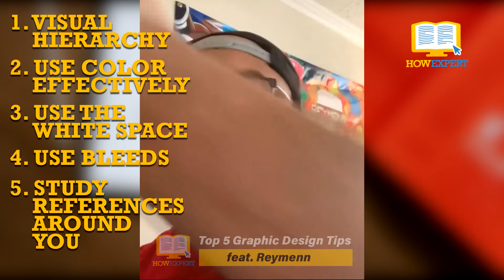HowExpert Top 5 Graphic Design/Designer Tips Feat. Reymenn - Cameo Video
Write for HowExpert & HowExpert Jobs/Projects:
- Write Top 10 Tips Articles for HowExpert!
- Done for You Self Publishing Service